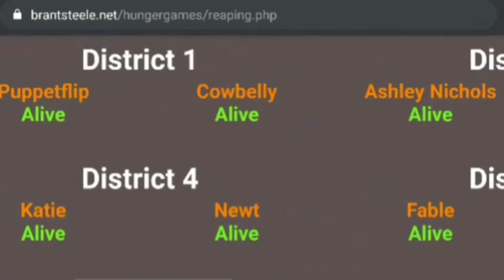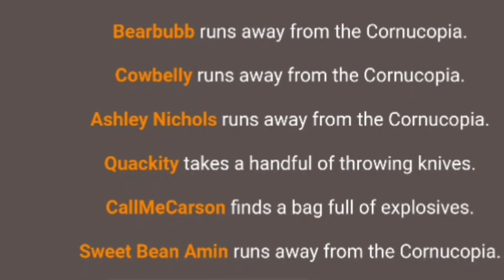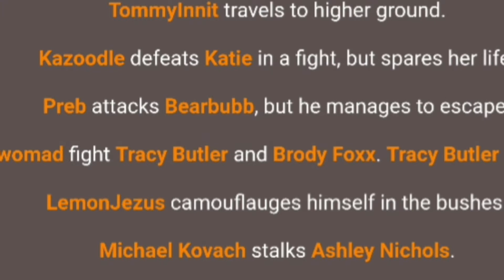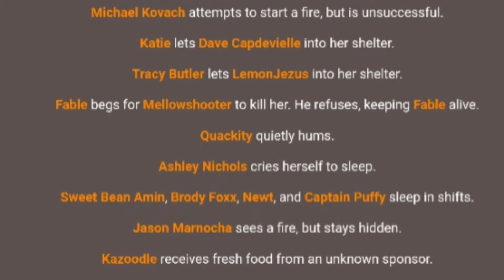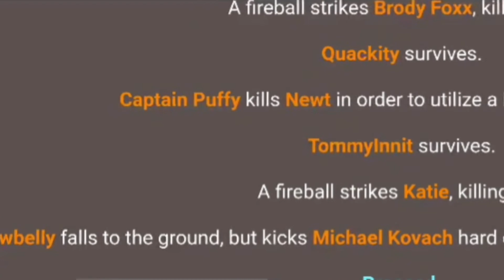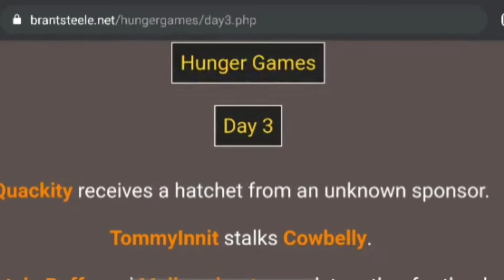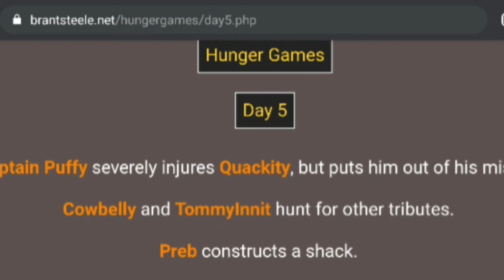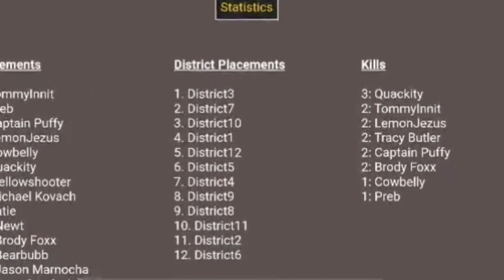My 2020 Twitter Circle Hunger Games!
POG!

Shoutout to everyone in the Hunger Games!